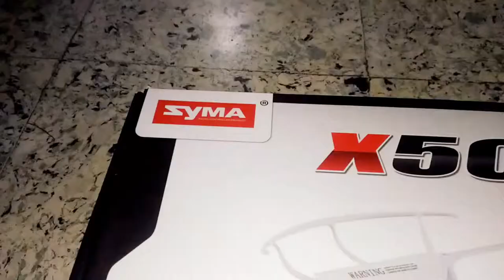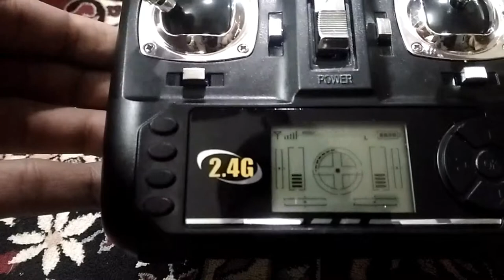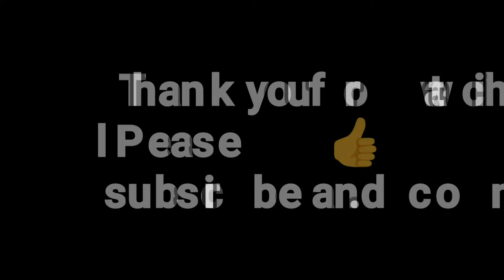Syma x5c unboxing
Cost 4500rs
Bought from USA
Ebay .com